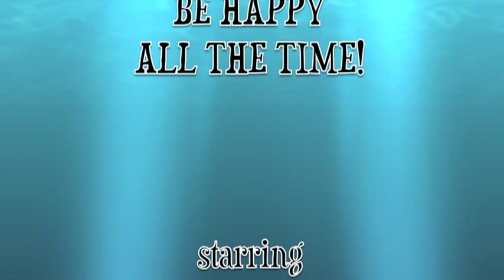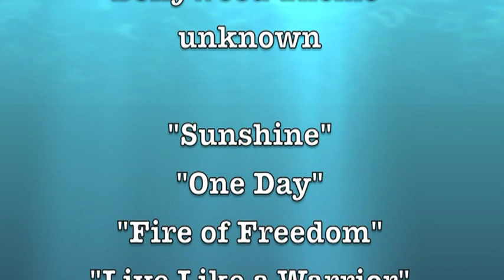Skyfalling with a GoPro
Amber and William parachute over Upolu Airport, Hawi, Hawaii Island. Oct 28 2012.